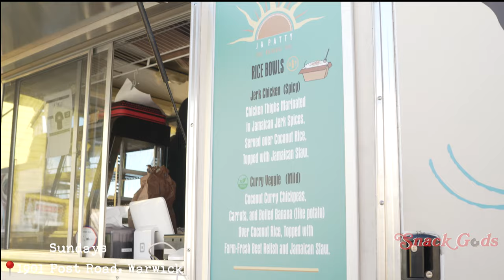Reviewing Ja Patty Jamaican Food Truck in Rhode Island | Snack Gods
We try out one of the only Caribbean food trucks in the state of Rhode Island. Tune in for our thoughts!